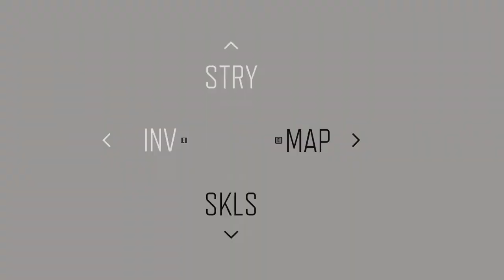Days Gone: Part 11 - You're Safe Now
Join me as we play Days Gone. The story follows Deacon St. John, a drifter and bounty hunter who rides the broken road of a post pandemic America, fighting to survive while searching for a reason to live.